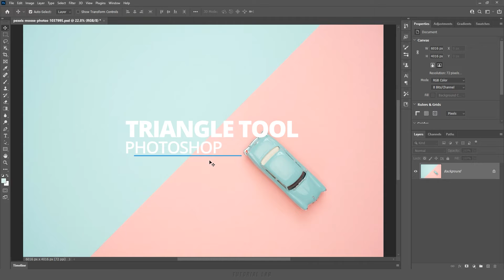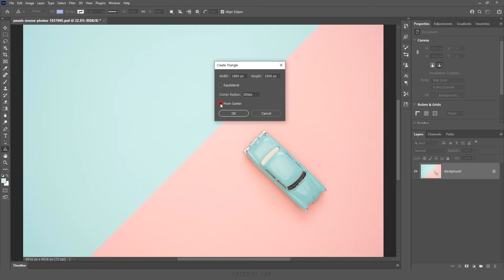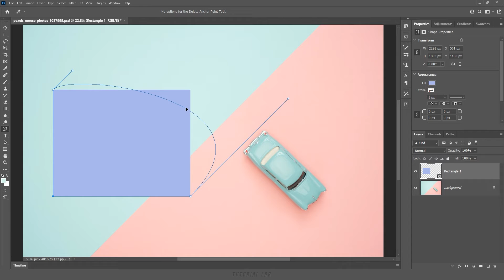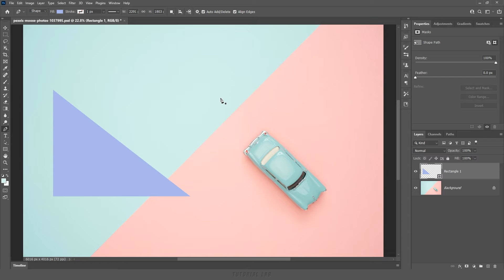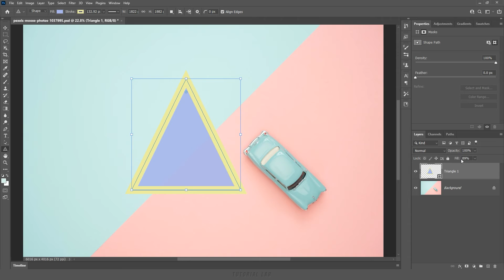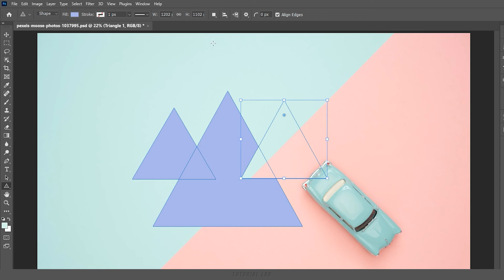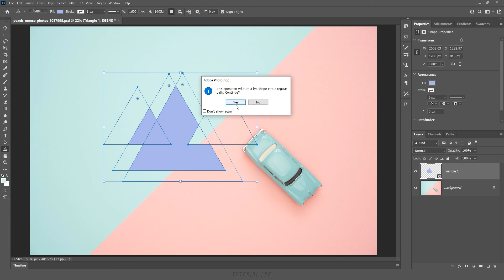삼각형 도구(Triangle Tool) [포토샵 TL #16-2]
[강의 내용] 삼각형 도구(Triangle Tool) 사용 방법, 직각 삼각형 만드는 방법, 패스 작업(Path Operations) 단축키, 모양(Shape)의 페더(Feather)와 밀도(Density) 등등